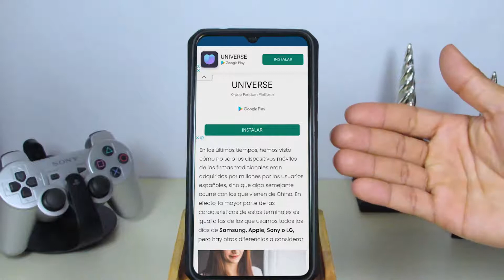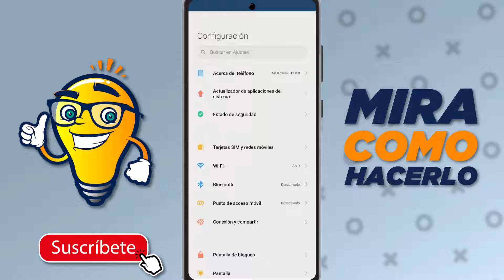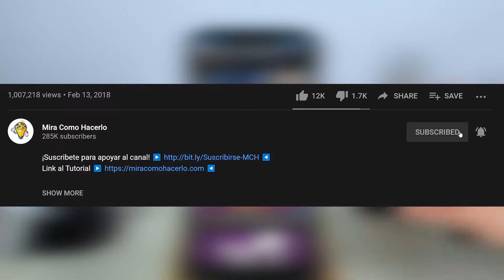Cómo Abrir y Cambiar las Bandas de un Celular Chino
En este video aprenderás Cómo Abrir y Cambiar las Bandas de un Celular Chino. En Mira Cómo Hacerlo encontrarás la información que estás buscando.